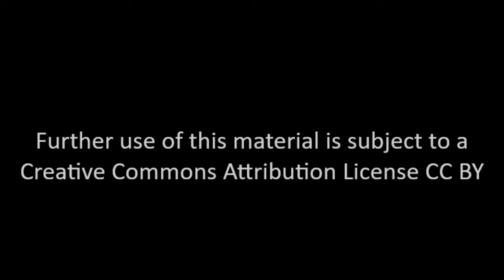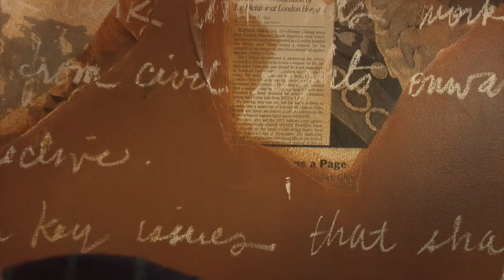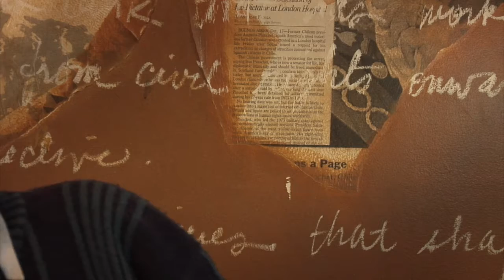Sanford Gottlieb - Interview 04-12-2013 - Final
Sanford Gottlieb was head of SANE (Committee for a Sane Nuclear Policy), which was a major organizer of Vietnam antiwar protests; and a key lobbyist in support of the partial nuclear test-ban treaty between the United States and the Soviet Union. Topics in this interview include National Committee for a Sane Nuclear Policy (SANE), history and campaigns, Cold War, U.S./Soviet nuclear weapons testing, Radioactive fallout, Partial Nuclear Test Ban Treaty, Vietnam War escalation, SANE-sponsored Antiwar demonstration, November 1965, Tensions between SANE and more militant antiwar groups, Split within SANE, Dr. Benjamin Spock and SANE, SANE and contacts with National Liberation Front, SANE and Dump Johnson Movement, SANE and opposition to B1 bomber, ABM system.